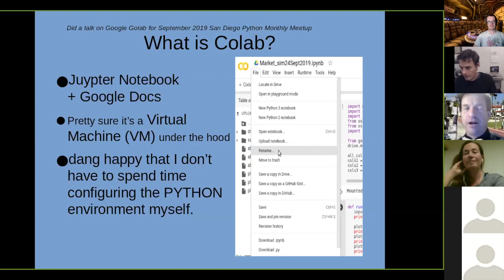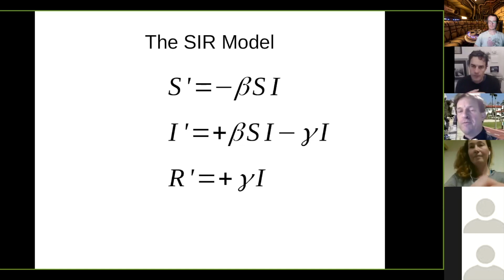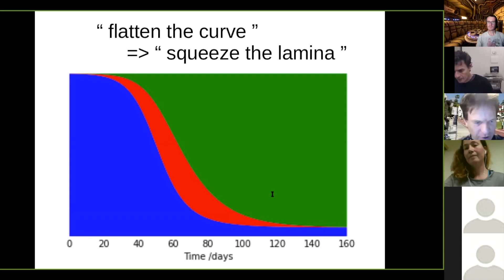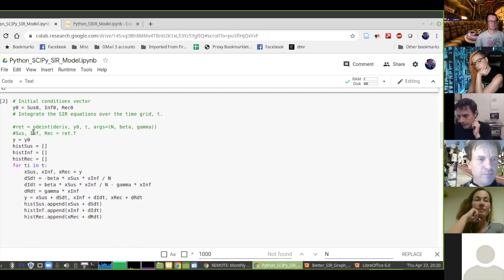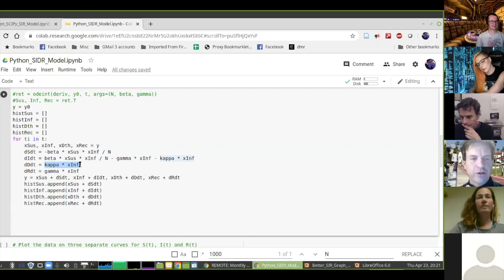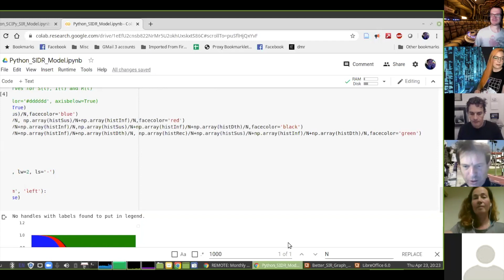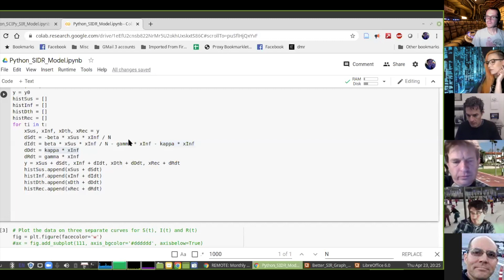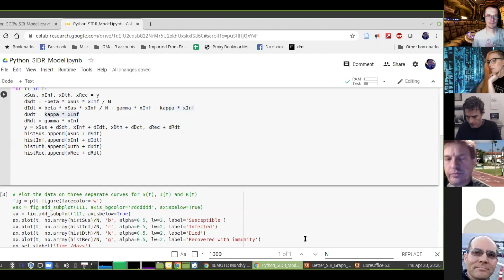Graphing the Susceptible Infected Recovered SIR Model - Raymond Moberly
This talk was given by Raymond Moberly at San Diego Python on April 23, 2020.